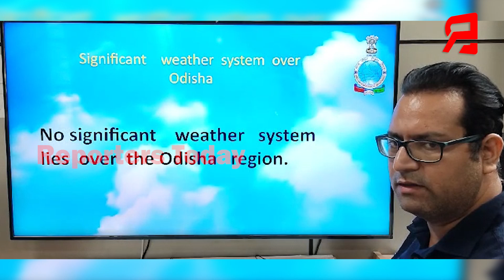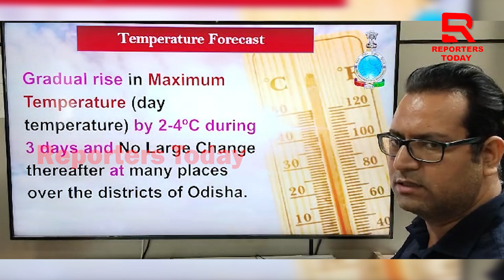ଓଡିଶାକୁ ନାହିଁ କୌଣସି ଗୁରୁତ୍ୱପୂର୍ଣ୍ଣ ପାଣିପାଗ ସୂଚନା